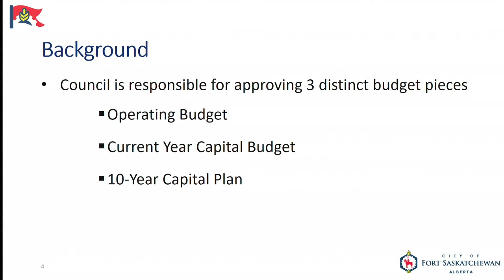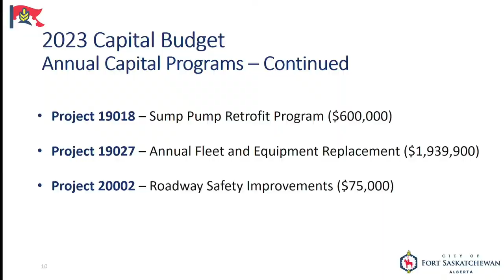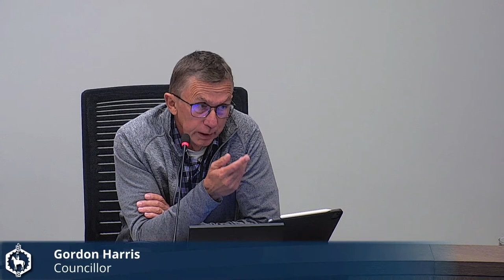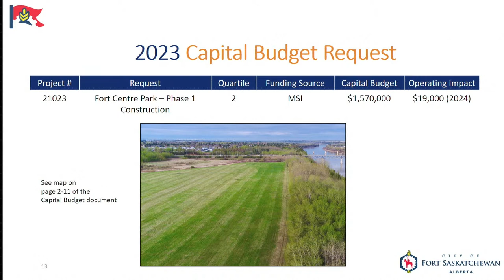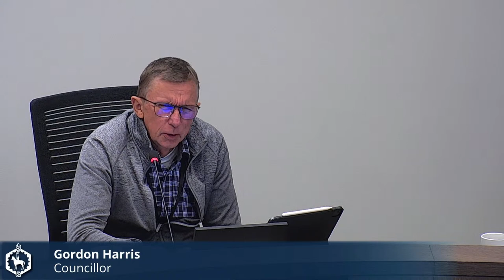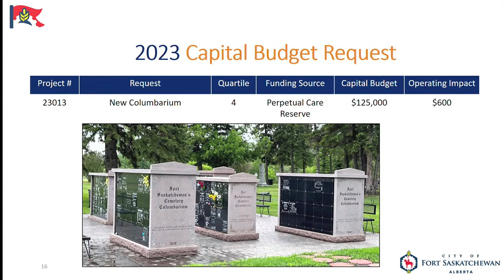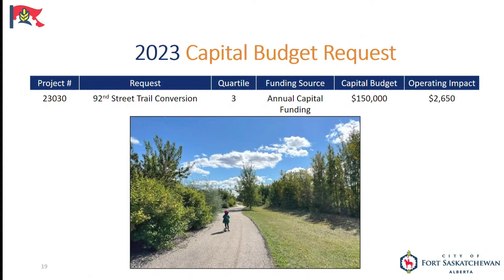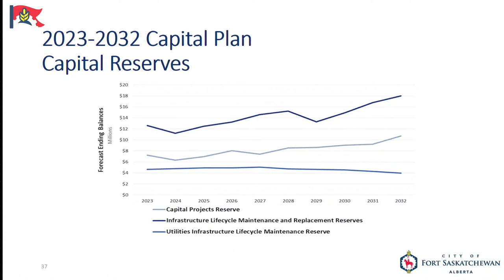Regular Council Meeting - Budget Deliberations - October 3, 2022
A Regular Council Meeting in the City of Fort Saskatchewan.